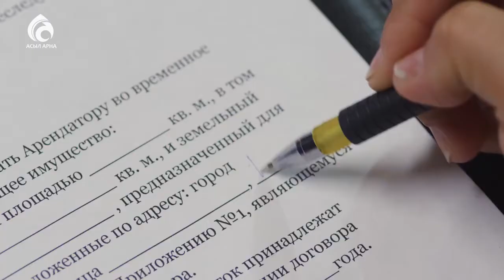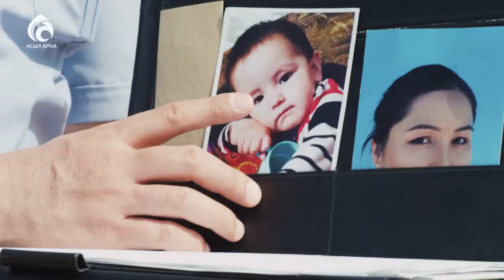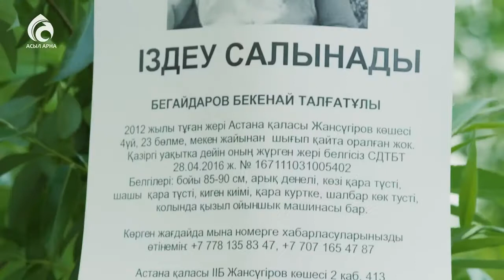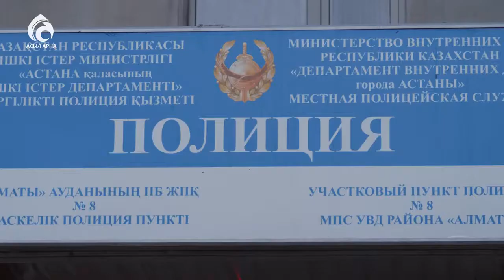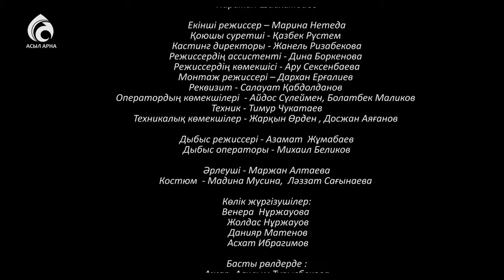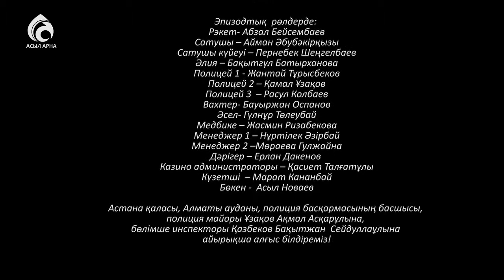«Бір келіншек» 02 серия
Азико Аскар